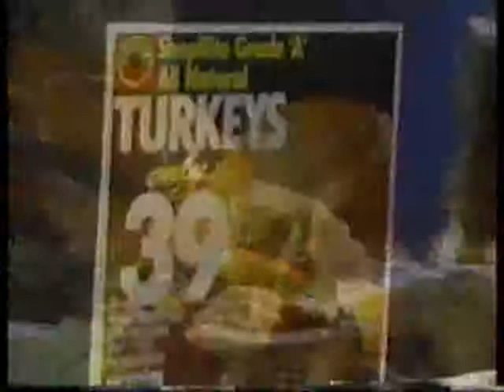ShopRite Turkeys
This ad came from the Thanksgiving season of 1986.